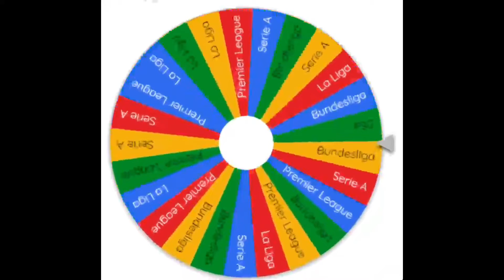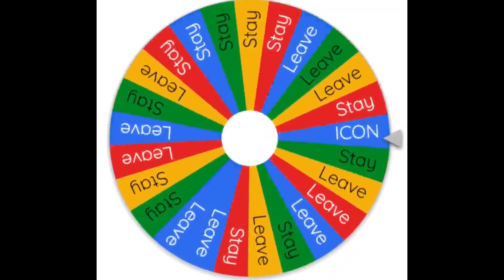Spin the Wheel Predicts Vinicius Jr's Future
Wassup Guyz!
The wheel is back! This time, it predicts Vinicius Jr's Future
Watch till the end! Season 5 is SO EPIC!